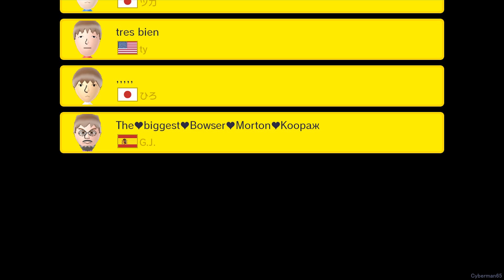Super Mario Maker - 100 Mario Challenge (Super Expert Difficulty) #1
Trying out the latest update for Mario Maker, which include a new difficulty, Super Expert. 0 skips used during this run. This also only requires you to beat 6 stages instead of the regular 16.

Played by me
Recorded using Elgato Game Capture HD60